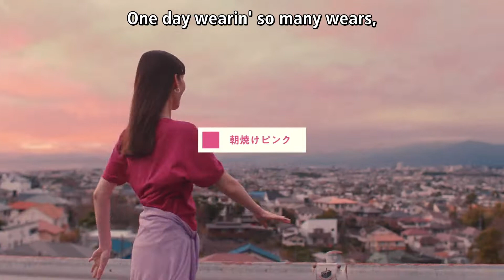2022-05-01 Kindaichi5 01b Japanese Commercial English Subbed